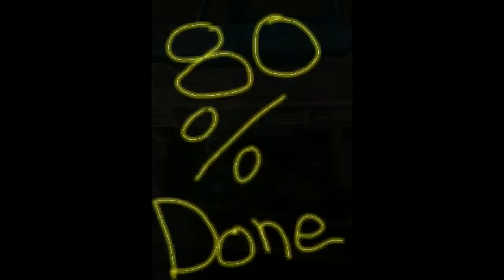64 impala second update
80% done